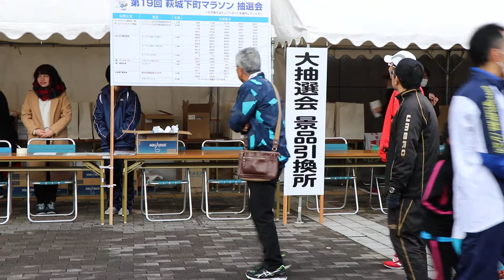第19回維新の里萩城下町マラソン🏁🏃🏃💨 平成30年 山口県萩市 明治維新胎動の地 世界遺産の萩城下町を駆けめぐる🏯🏯 マラソンファンYouTube📼🎦No.009㎞コース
日時：平成30年12月16日（日）【雨天決行】

会場：萩ウェルネスパーク

主催：萩城下町マラソン大会実行委員会

コース距離：ハーフ、5km、2km、ファミリーの4種目

シリーズをまとめた『維新の里 萩城下町マラソン』の動画がありますので再生リストもご覧下さい。